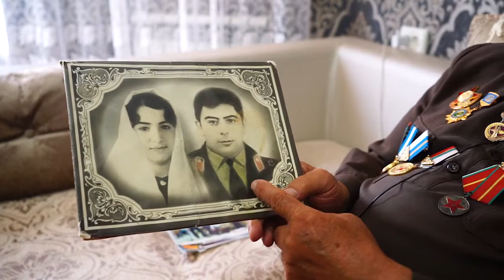Как живут Турки в Шымкенте? Подробнее в программе «История семьи»